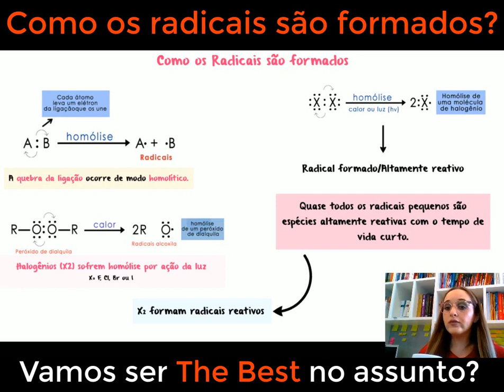Como os radiciais são formados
Os radicais são espécies altamente reativas e instáveis que possuem um elétron desemparelhado, e entender como eles surgem é fundamental para compreender a química por trás das reações. Vamos explorar os diferentes mecanismos de formação de radicais, como a quebra homolítica de ligações covalentes, a influência de fatores como temperatura e luz, e a importância dos iniciadores na geração de radicais livres. Além disso, discutiremos as implicações desses radicais nas reações em cadeia e em processos naturais, como a fotossíntese e a atmosfera. Prepare-se para desvendar os mistérios por trás da formação dos radicais e aprender como eles impactam nosso mundo químico.